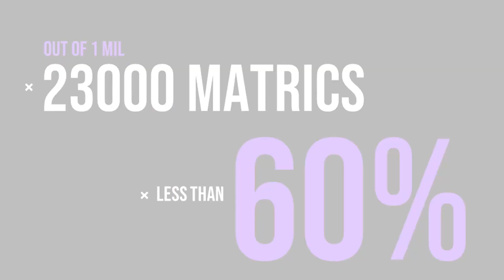Re:Wire Education - One code at a time | Rajesh Pasungili Ramakrishnan | TEDxPretoria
Are we adequately preparing our students for their future?”. Engineer and ed-tech enthusiast Rajesh Pasungili explores how schools can leverage the introduction of tech-centred subjects such as Robotics and Coding to pave the way for a technological future. Rather than viewing robotics as an isolated subject, we should be incorporating it in a cross-curriculum approach to make learning relevant again.  Rajesh Pasungili Ramakrishnan is the founder and CEO of an educational organisation specialising in robotics. He is an education enthusiast with a passion for people. He endeavours to help better equip students for a life after high school and to foster a passion for robotics and programming from a young age, by introducing students to industry-relevant skills. This talk was given at a TEDx event using the TED conference format but independently organized by a local community.